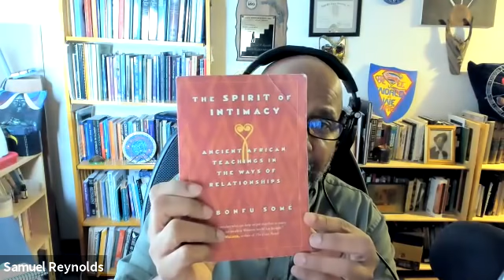Unlocking Astrology, Ep. 18: Do Soulmates Exist?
Samuel Reynolds, @UnlockAstrology talks with Karen about how he views soulmates and compatibility.
If you want to contribute: Buy a tee-shirt or hoodie.